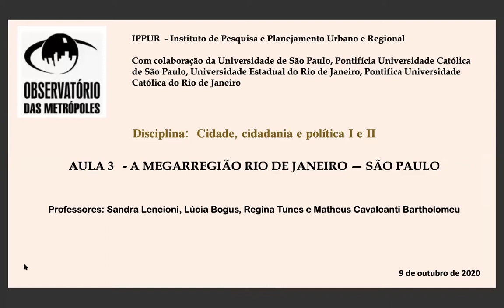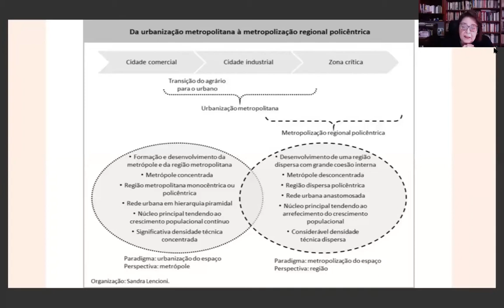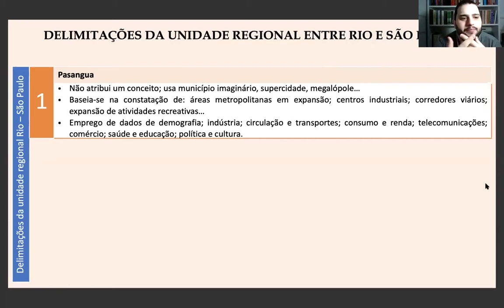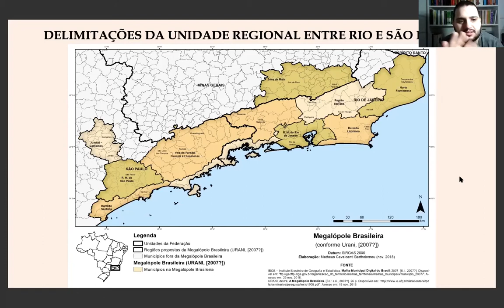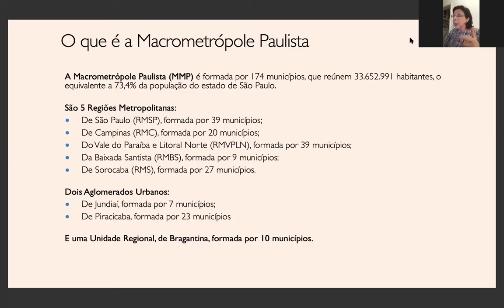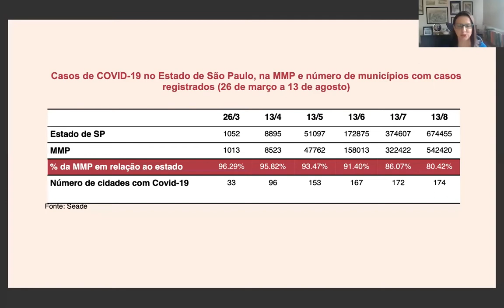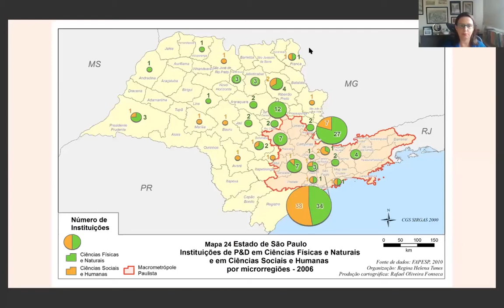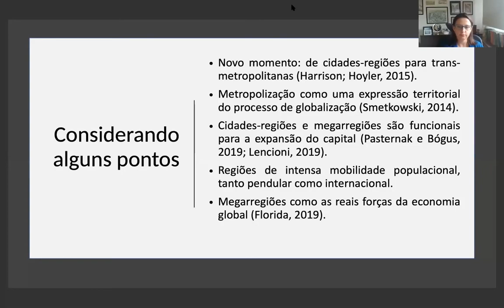Aula 3 - A Megarregião Rio de Janeiro-São Paulo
Aula 3 da disciplina colaborativa e institucional “As metrópoles e a ordem urbana brasileira: os desafios do direito à cidade”, oferecida pelo Observatório das Metrópoles em conjunto com 15 programas de pós-graduação. Com o tema "A Megarregião Rio de Janeiro-São Paulo", a aula foi ministrada por Sandra Lencioni (USP), Regina Tunes (UERJ), Matheus Cavalcanti Bartholomeu (PUC-RJ) e Lucia Bógus (PUC-SP).